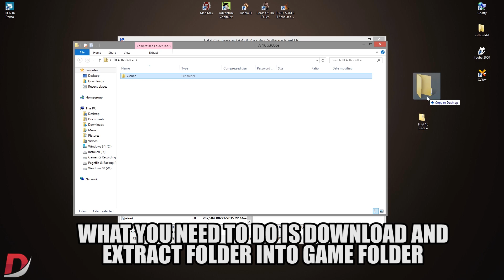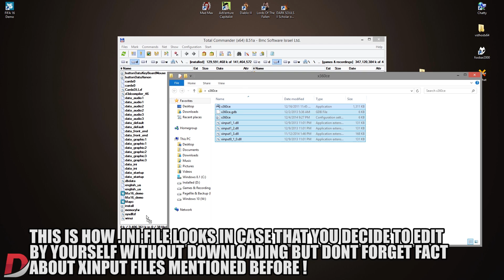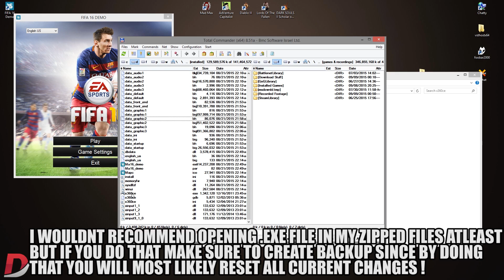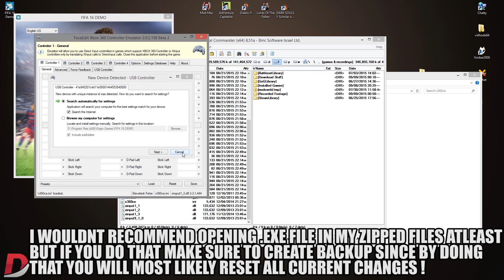FIFA 16 FIX x360ce ! Works fine Windows 8.1 x64 1080p60fps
Download and Extract into your FIFA 16 folder where you can find FIFA 16.exe. File is clean and secured on my website.

Try changing HookLL to 0 instead 1 if you get crash !

Also bump Dark Souls 2 x360ce FIX STEAM thread for other people !

PC Specs:
i7 4770k @ 4.0GHz
GTX970 4GB
8GB DDR3 @ 1866MHz